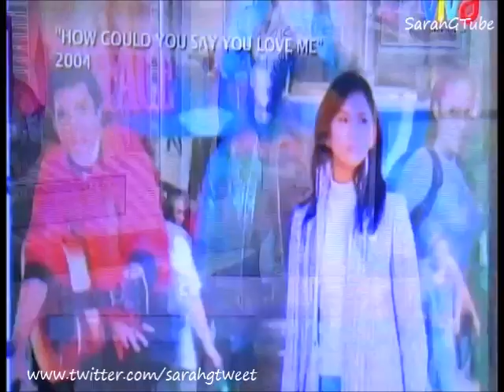Sarah Geronimo - Popstar Music Videos - Popstar Diaries (Sept 14, 2015) 2/4